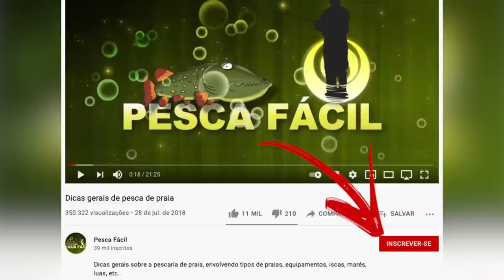AULA GRÁTIS - como FAZER um CARRINHO de PESCA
Fala galera! Hoje a dica é bacana demais e que muita gente vinha me pedindo: como fazer um carrinho de pesca! Meu grande amigo Neto Moura separou um pouquinho ido seu tempo para nos ensinar essa arte tão maravilhosa! Vale lembrar que esse é apenas um trecho da aula completa, que você encontra dentro do curso "Pesca de Praia - do Básico ao Avançado"! Não deixe de se inscrever no curso para ter aulas completas e muito conhecimento sobre a essa de praia! Então bora lá aprender como se faz esse verdadeiro transformer?

PESCAFACIL10 (loja física e WhatsApp - 10%)
PESCAFACIL05 (site - 5%)

ENCOMENDE nossa camisa oficial de pesca através do Instagram: @pescafacilbr